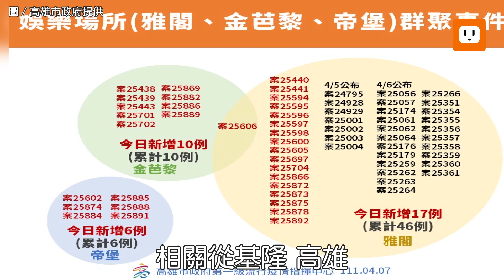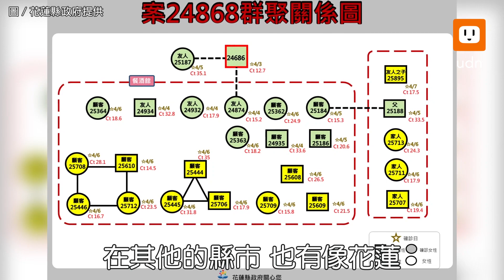本土增382例新高 陳時中：個案數還會往上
國內新增531例COVID-19確定病例，分別為382例本土個案及149例境外移入，有78例為航班落地採檢陽性，另確診個案無新增死亡。中央流行疫情指揮中心指揮官陳時中表示，今天確定病例是這波疫情以來這幾天最多，觀察到很多傳播鏈，目前觀察本土個案數還會往上增加。